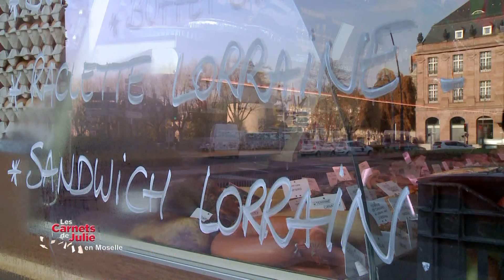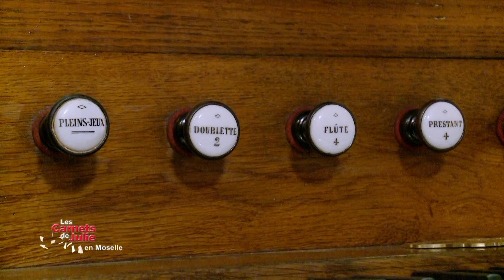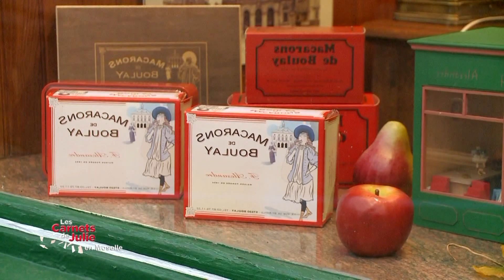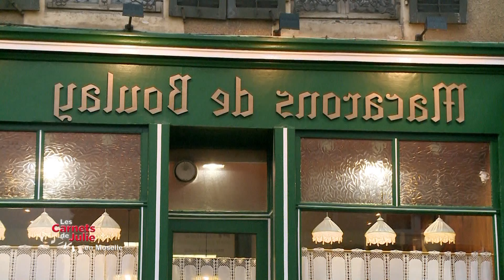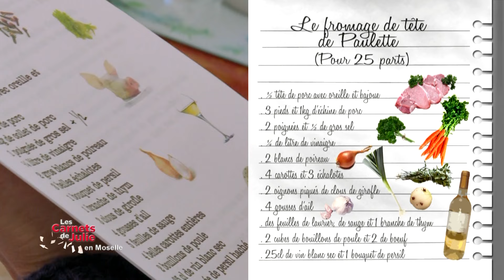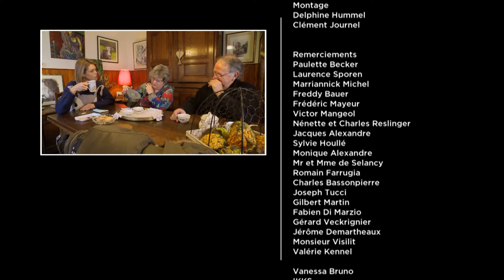Pays Messin - Les carnets de Julie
Les carnets de Julie : Pays Messin en Moselle